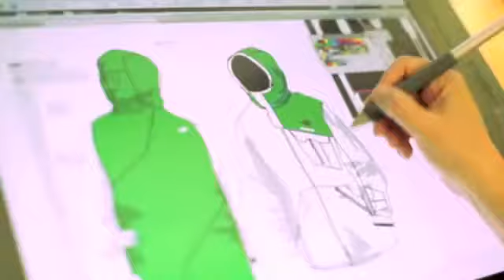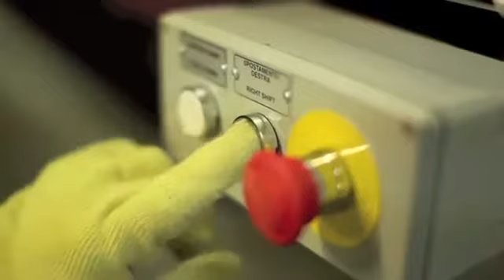Decathlon(デカトロン) - デカトロンのプロダクトデザイン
Decathlon(デカトロン)は、製品を通じてすべての人々にスポーツを楽しんでいただくために、ユーザーの皆様からいただいた意見を製品開発に反映させています。

▼Decathlon(デカトロン)の製品デザインの詳細